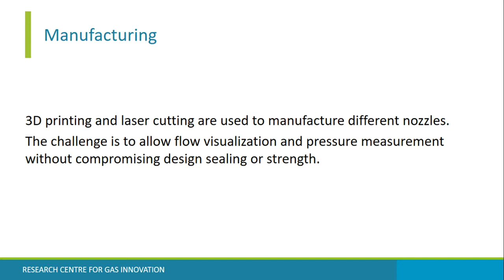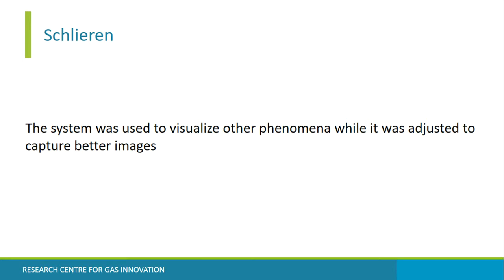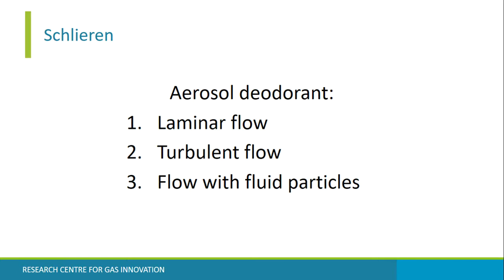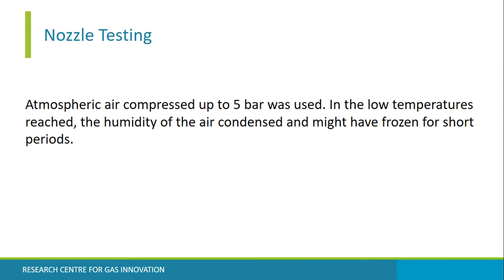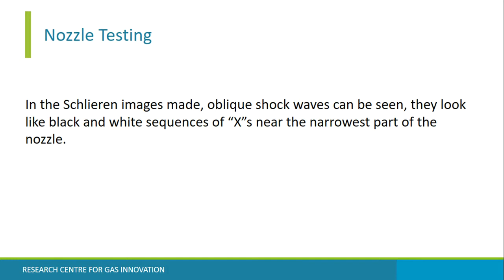RCGI - Supersonic Gas Separation (Experimental Nozzle)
The goal of this project is to evaluate phase change and shockwaves in a small divergent convergent supersonic nozzle, a device that can use physical and thermodynamic properties for a gas mixture separation.
These phenomena generate abrupt changes in pressure, that result in changes of the physical state of one of the component present in the gas mixture, and can be directly measured, and refraction index, which can be highlighted in a Schlieren image.

In the first configuration, the convergent divergent profile was made using 3D printed ABS and the duct was closed using laser cut acrylic windows. In this configuration channels in the profile connect with holes in the windows where pressure transducers can be attached.

To ensure that there is no air leaks or edge effects on the flow, a second configuration using only laser cut acrylic and without channels for pressure measurement was manufactured.

A Z type optical Schlieren system uses one small light source, two convergent mirrors and a knife edge. Variations in refractive index  in the fluid distort the light beam. Some of the deviated light is blocked by the knife edge causing darker spots on the image, what is not blocked at all appears brighter.

A shockwave can clearly be seen as a black band followed by a white band in a Schlieren image. Atmospheric air compressed up to 5 bar was used and the Schlieren images captured oblique shock waves. They look like black and white sequences of “X”s near the narrowest part of the nozzle. For better visualisation avoid maximizing the video or keep some extra distance from the screen.

In the low temperatures reached, the humidity of the air condensed and might have frozen for short periods. The condensed water compromised the visualization of the full duct during longer experiments.